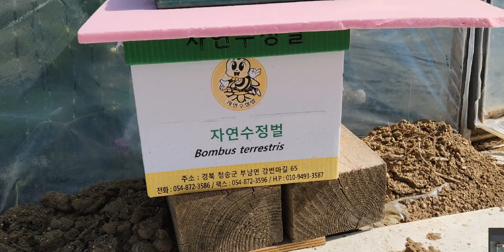20230319 성주참외사진 참외덕에먹고사는업입니다 가장으로써 선배로써 어른으로써 성주참외를지키며 이어가며 더나아질수있도록노력할겁니다 매일보면도와주십시오 아니면